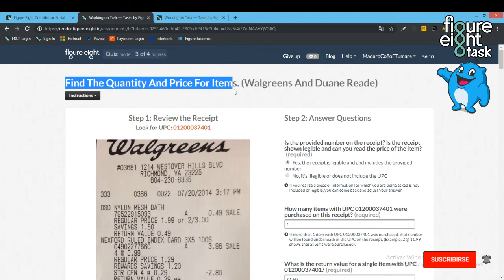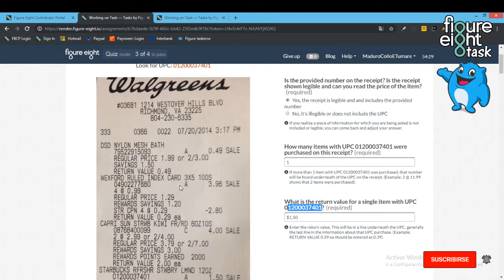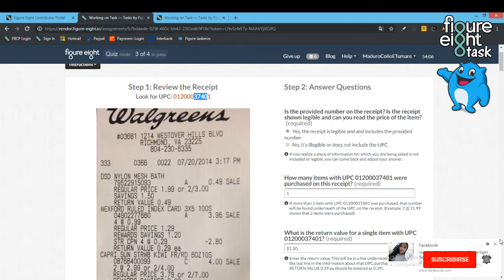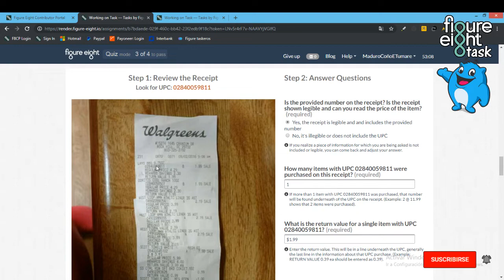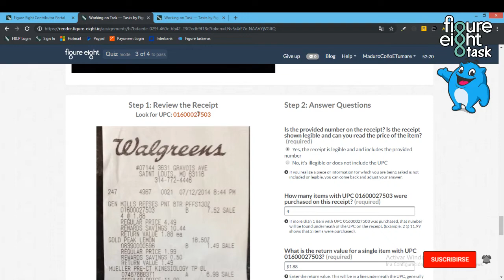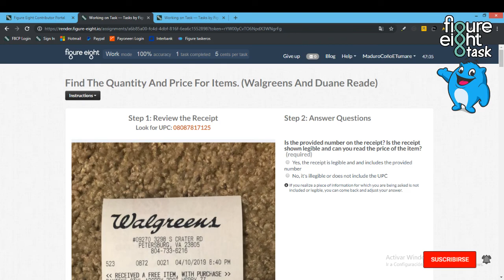Task lvl 2! Find The Quantity And Price For Items. (Walgreens And Duane Reade)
💸 💸 💸 💸 💸💸💸 💸 💸 💸 IMPORTANTE LEER💸 💸 💸 💸 💸 💸 💸 💸 💸 💸

Figure Eight
Como Ganar Diner Por internet
Clixsense
Neobux
Gif Hunter Club
BitcoinGet
Venezuela
Perú
Figure Eight Task